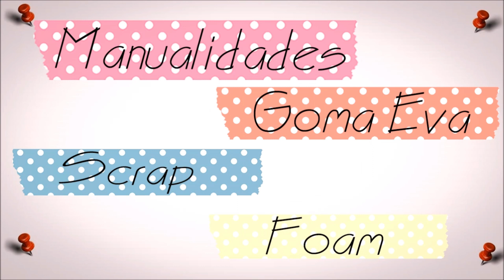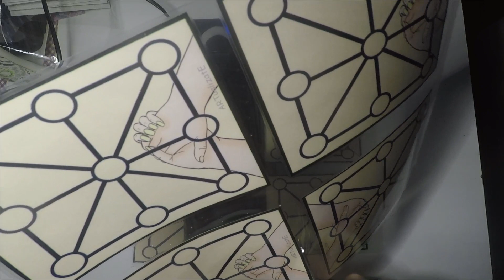Haz tus propios juegos infantiles | Usos de la plastificadora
Os dejo una idea para usar la plastificadora y es la de hacer vuestros propios juegos infantiles.

Un mundo que gira ¿Y si dejo de esconderme? Aprendiendo a vivir Latidos y un encuentro esperado Isemay El valor de una dama